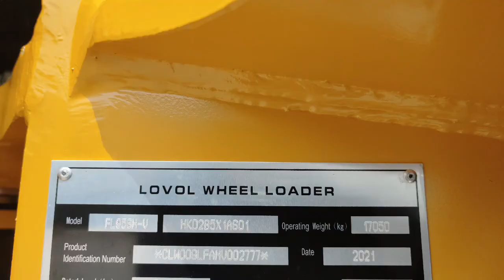WEICHAI LOVOL 5Tons FL956HV front end shovel wheel loader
WEICHAI 162Kw engine
17010kgs operating weight
3.0m3 bucket
160kN breakout force
Stage II Emission standard
Planetary powershift